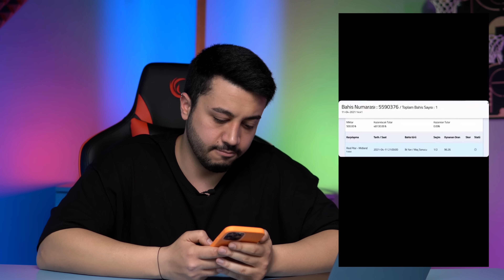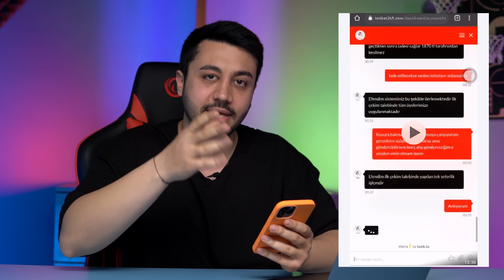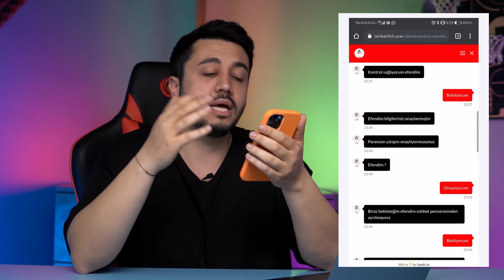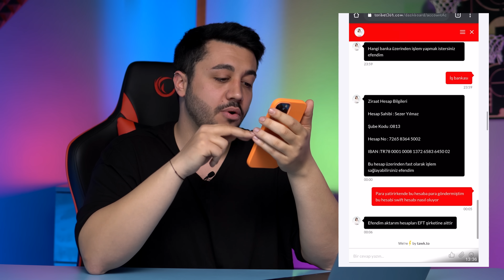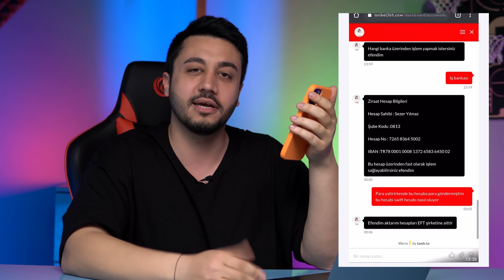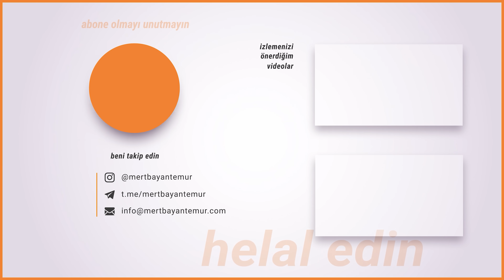BU VİDEODAN SONRA BİR DAHA DOLANDIRILMAYACAKSINIZ - 14 Farklı Dolandırma Yöntemi İfşa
Selam millet bugün sizlerle birlikte internette karşılaştığımız dolandırıcılık yöntemlerini ifşa ediyoruz. Hem az bilinen hem de çok bilinen yöntemleri tek tek anlattım. Bunun yanı sıra takipçimin başına gelen bir olayı da sizlerle paylaştım. Bu video umarım size rehber olur.

Sizin başınıza bir dolandırıcılık olayı geldi mi? Eğer geldiyse yorumlarda anlatabilirsiniz. Video hoşunuza gittiyse beğenmeyi unutmayın, iyi seyirler :)

📺 Video içeriği:
00:00 Giriş
01:46 Gümrük malları dolandırıcılığı
05:23 Evden para kazanma dolandırıcılığı
06:46 Çekiliş dolandırıcılığı
08:05 Çakma giyim / Instagram dolandırıcılığı
10:00 Nijeryalı dolandırıcılar
11:17 Kapora dolandırıcılığı
12:28 Bulgaristan'daki sevgili dolandırıcılığı
13:50 Cast ajansı dolandırıcılığı
15:59 Nijeryalı prens dolandırıcılığı
17:31 Sahte işbirliği dolandırıcılığı
19:32 Şantaj dolandırıcılığı
20:40 Kupon dolandırıcılığı
21:20 Borç isteme dolandırıcılığı
22:55 Bahis dolandırıcılığı - Takipçimin başına gelen olay
30:54 Genel düşünceler ve kapanış

📌 TAKİPTE KALIN